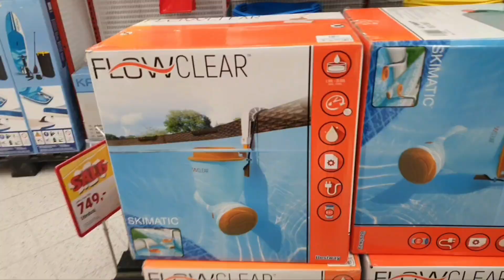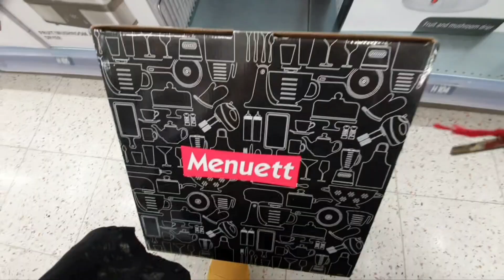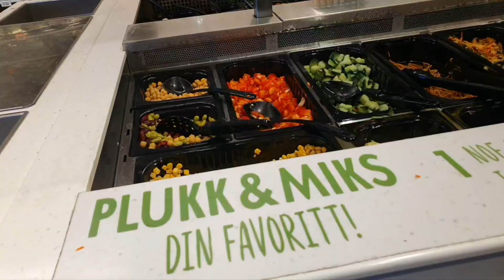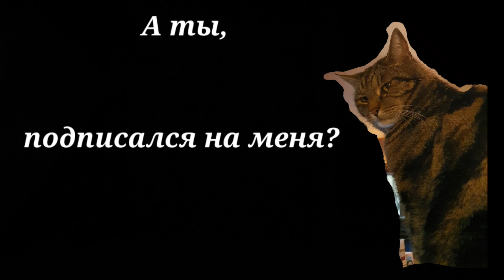Еда дорожает, товары дешевеют. Дёшево в Jula и дорого в Meny. Салат, перекусить на бегу. Что купила?